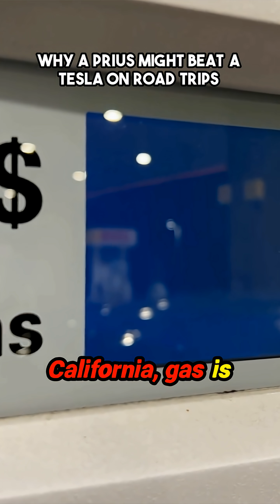SHOCKING Road Trip Math: Is Your Prius Actually CHEAPER than a Tesla on Long Drives?! 🤯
A compelling, real-world comparison is laid bare. While the experience of driving the Tesla is undeniably positive, the financial reality on the road trip circuit gets a surprising reality check. One driver breaks down the numbers for a 350-mile journey, pitting the Tesla's Supercharging stops against the phenomenal fuel efficiency of a hybrid sedan. The conclusion regarding actual dollar savings over a standard gas-guzzler like a Cadillac XTS is one thing, but the comparison against a vehicle achieving 50 miles per gallon reveals an unexpected calculation. Discover the surprising answer to whether that popular hybrid might actually offer a better bottom line for frequent long-distance travel.